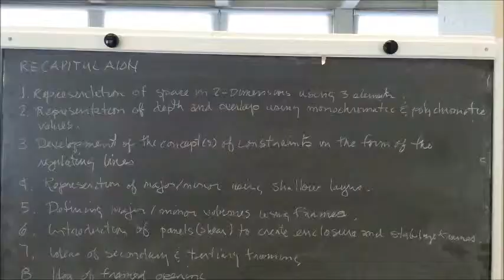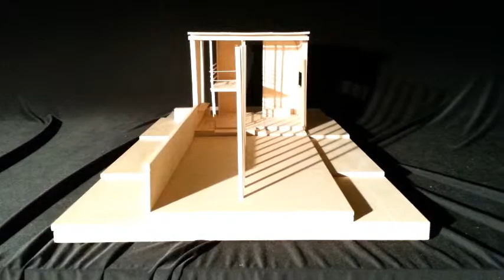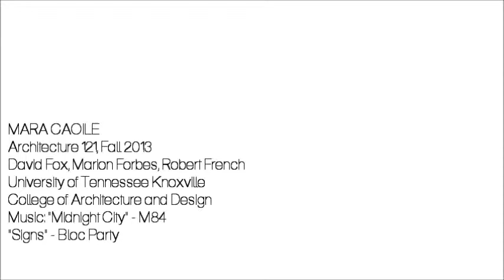Final Review: Fall 2013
Fall 2013 Final Review
College of Architecture and Design
University of Tennessee Knoxville